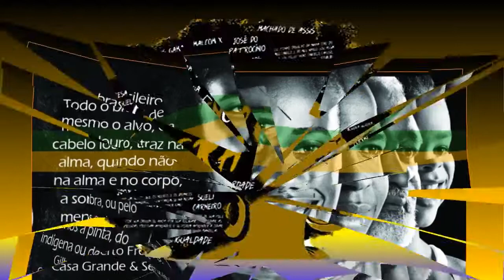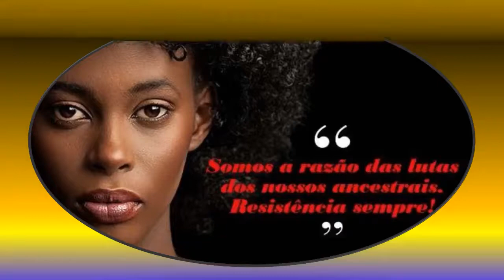TORNEIO HANDICAP DE SINUCA DIA DA CONSCIÊNCIA NEGRA 2019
Torneio na Regra Brasileira